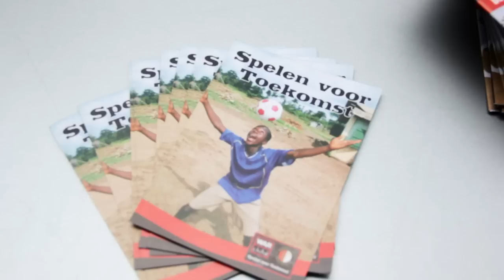Masterboys zet zich in voor Warchild door middel van een Panna-kooi toernooi.